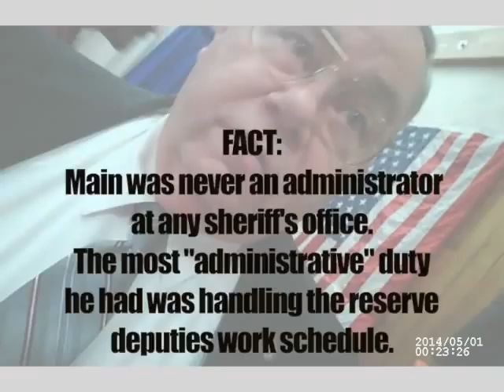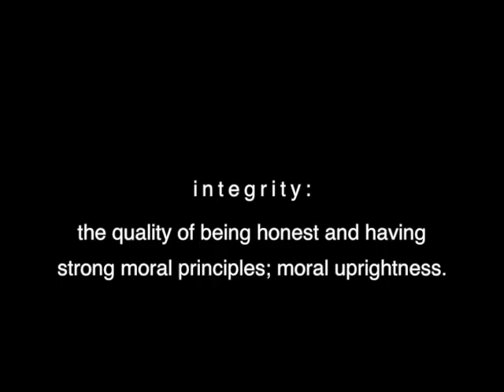Paul Main for Sheriff